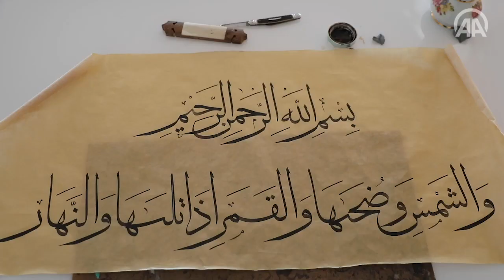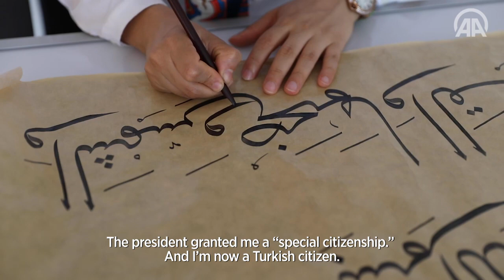Iranian calligrapher: A journey of passion